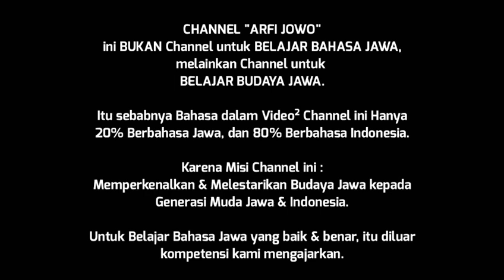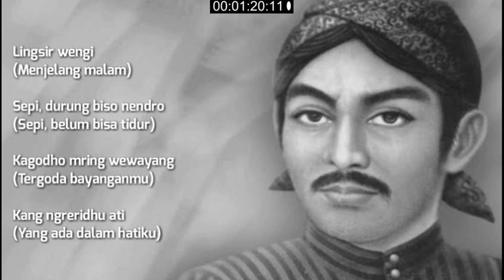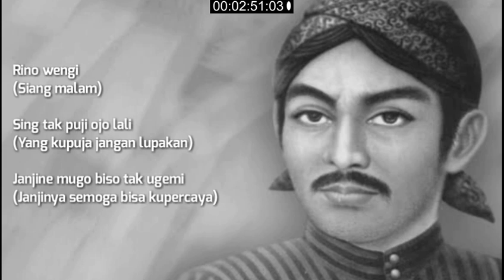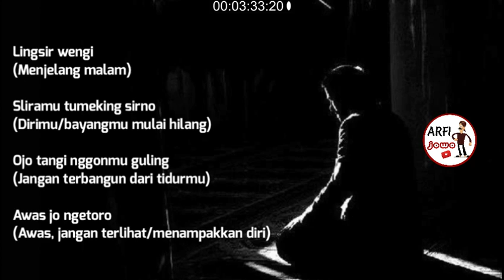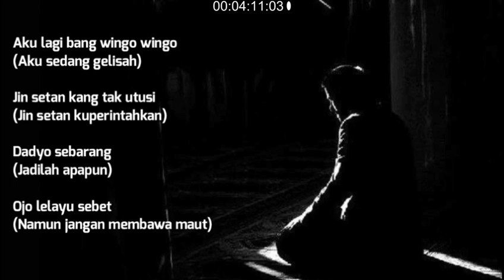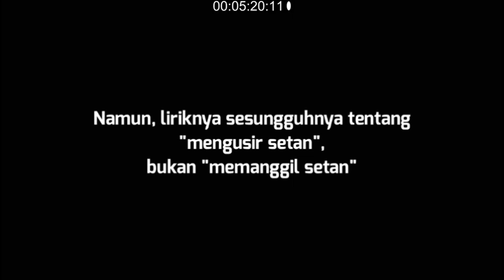LINGSIR WENGI Lagu Pemanggil Setan Kuntilanak ? Podcast Cerita Kisah Nyata Horor Misteri Mistis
Video ini adalah mengenai Lagu / Tembang Jawa LINGSIR WENGI, ada 2 versi : Versi Sunan Kalijaga & Versi Film Horor.

Dalam video ini dijelaskan mengenai sejarah singkat, lirik bahasa jawa, arti/makna, dan juga perbedaan kedua versi LINGSIR WENGI tersebut.

simak videonya supaya makin pinter.

* Untuk Anda yang suka dgn Cerita Horor/Misteri, silakan berkunjung ke playlist kami yg ini:

* Untuk Anda yang suka dgn Primbon, Kejawen, Ramalan Jawa, silakan berkunjung ke playlist kami yg ini:

* Untuk Anda yang suka dgn Ilmu Pengetahuan Adat & Budaya Jawa, silakan berkunjung ke playlist kami yg ini:

Hai... Nama saya ARFI.

Saya Wong Jowo, dan domisili saya di Kota JOGJA.

Isi konten Channel HORRORHOLICS :

* 80% Video Podcast Kisah / Cerita MISTERI & HOROR (mayoritas berdasarkan Kejadian Nyata).

* 20% Video Budaya Jawa, Filosofi Jawa, Sejarah Jawa, Pengetahuan Jawa, Ramalan Nasib, Primbon Jawa, Ilmu Kejawen, Mitos & Legenda Jawa, dan masih banyak lagi.

maturnuwun

ARFI

Channel "HORRORHOLICS"

• Wong Jowo Ojo Ilang Jawa né •